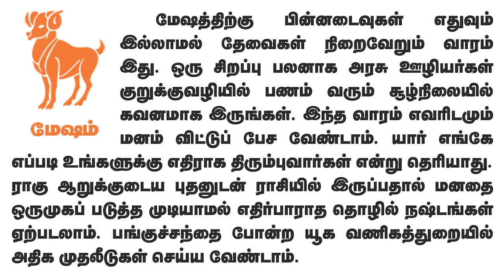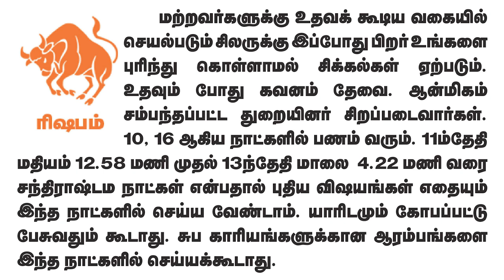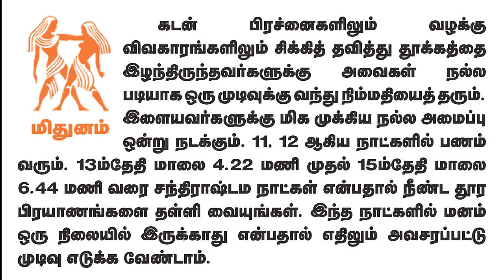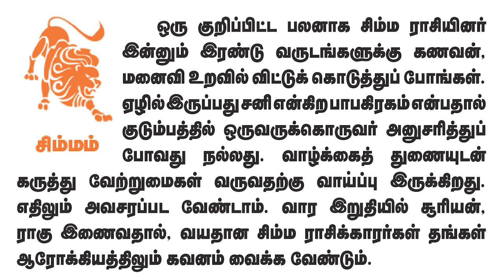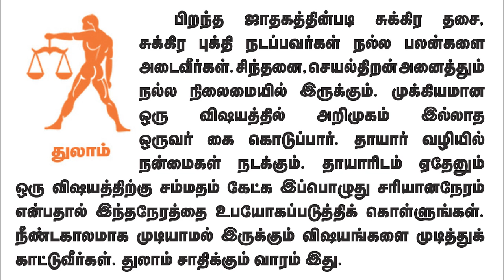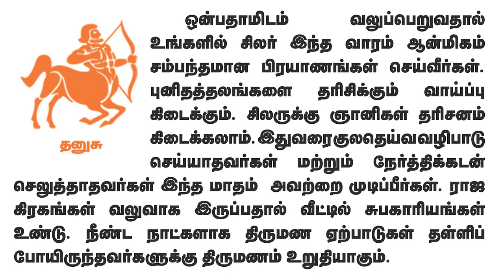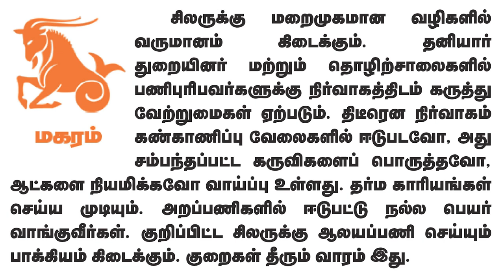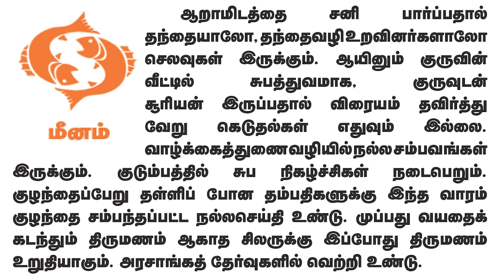Weekly Prediction - வார ராசிபலன்கள் 10.4.2023 முதல் 16.4.2023 வரைadityaguruji